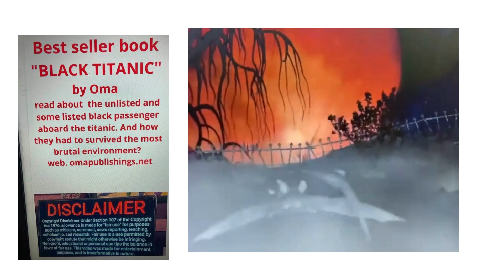scaming in the meeting an tryin 2 sell melodyshari her project back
$Blacktitanic marsau an tisha said that the vision for this project was their own, an kimmescott revealed that they are selling the comeback gp indea back to them